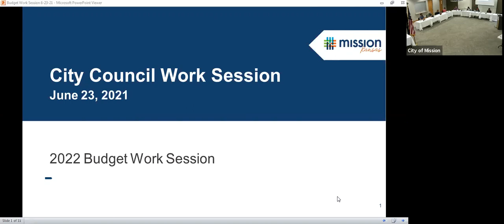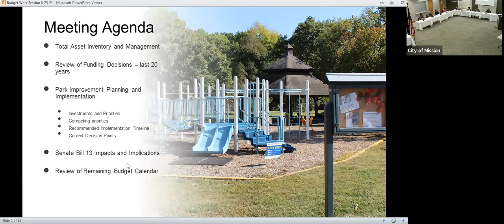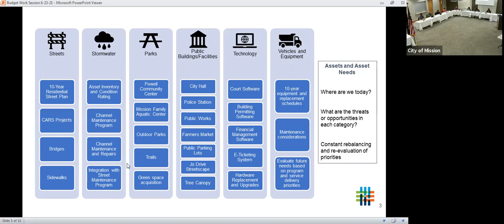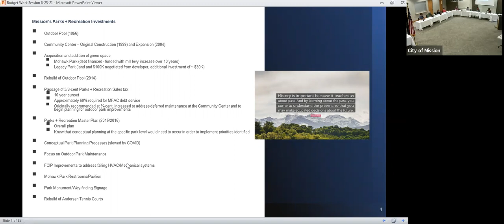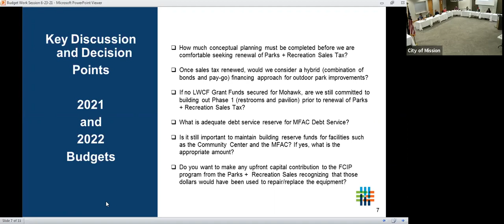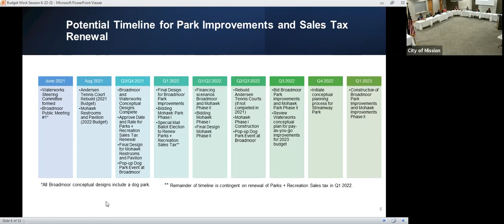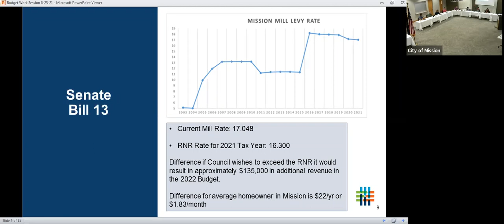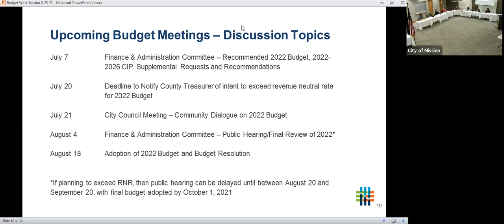City of Mission Work Session - June 23, 2021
CITY COUNCIL WORK SESSION
Wednesday, June 23, 2021 at 6:30p.m.

Powell Community Center
Zoom Participation Provided

AGENDA
1. 2022 Budget Discussion: Park Development Philosophy and SB13 –
Council will discuss an overall policy or philosophy related to funding outdoor park improvements. Specifically, whether to use debt financing to have a more visible/immediate impact in Mission’s outdoor parks or to take a more phased or “pay-asyou-go" approach. In addition to the items related to parks and recreation capital projects, the work session will also include discussion of Senate Bill 13 (SB13) which is legislation that replaced the property tax lid and considerations for the 2022 Budget.